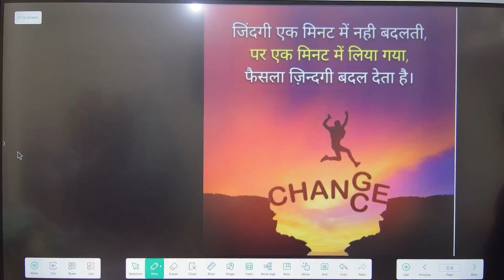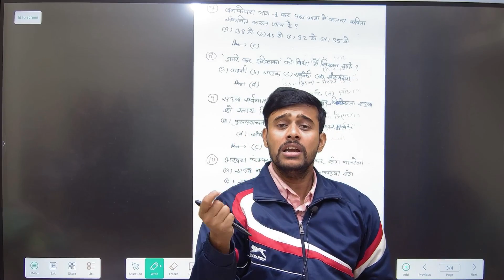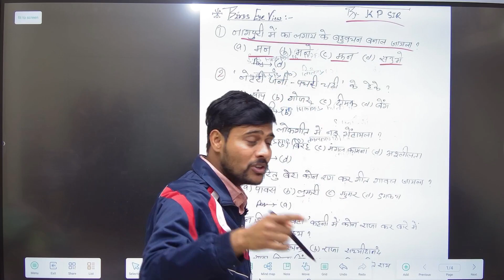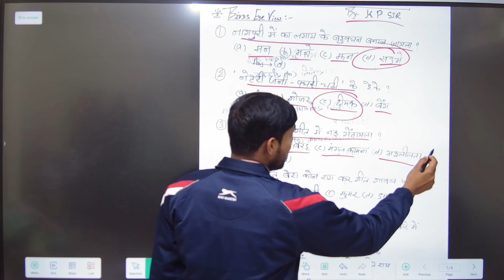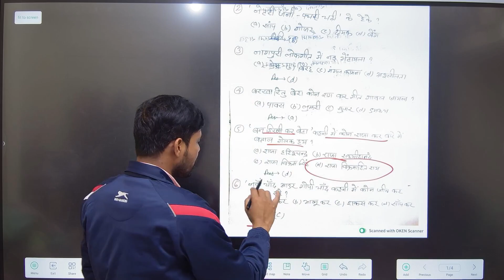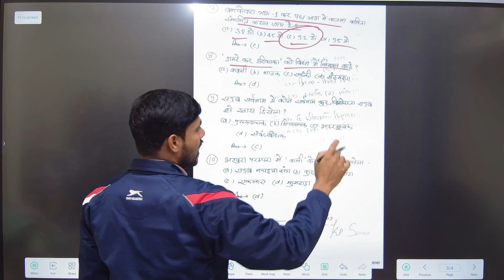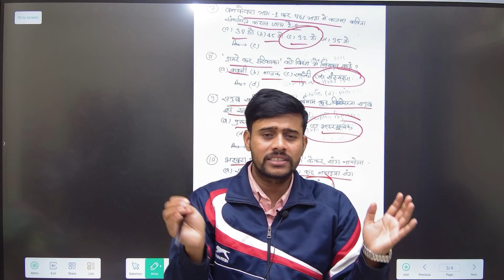झारखंड दरोगा/उत्पाद सिपाही नागपुरी by Sub Inspector K P Singh Sir एक नए अंदाज में | Nagpuri for JSSC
Dear Jpsc Students,
In this video , K P Singh Sir is  going to discuss Jharkhand Nagpuri Class 5 Questions  and Strategy. Jharkhand SI vacancies are announced by Jssc very soon. This session is taken by SI K P Singh Sir . He is at Present Sub Inspector In Special Branch.
Nagpuri Syllabus Discussion and Strategy by K P Singh Sir |  Nagpuri Class for Jharkhand Daroga
 Jssc Exam Strategy by SI K P Singh Sir
Jharkhand SI Vacancy 2023

                                       To Join
JSSC CGL/झारखंड सचिवालय/दरोगा/उत्पाद सिपाही Exam LIVE BATCH
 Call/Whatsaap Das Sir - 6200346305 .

                           To Join
JPSC PT + MAIN Exam LIVE BATCH

                                               To Join
Nagpuri LIVE BATCH (JSSC/झारखंड सचिवालय/दरोगा/उत्पाद सिपाही )

                          To Join
झारखंड सामान्य अध्ययन क्लास for
JPSC/झारखंड सचिवालय/दरोगा/उत्पाद सिपाही Exam

               "STUDY FOR PCS EXAM"
JPSC BPSC JSSC BY DAS SIR - 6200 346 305

For Any Quarries related to the New Live Batch of

We are going to launch JPSC new Live Batch Very Soon  with best content and information.

New Live Batch Information on " Das Sir Official - The Learning App"
1. Complete  General Studies Class for JPSC PT and JSSC PT Exam.

 2. Complete Jharkhand GS for JPSC (PT + Mains ) With all JSSC Exam ( PT + Main).

 3. Complete JPSC Mains Batch Paper 3,4,5,6 with Notes

4. Target Your JPSC Mains Paper Batch For any quarries related to the new live batch of JPSC.

 JPSC Online Class JPSC Live Class

JPSC MAIN TOP 75 Guess Questions from Paper 3,4,5&6
 Get 75 most important Questions with Answer / Notes for Jpsc Main Exams Call/Whatsaap Das Sir - 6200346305 to buy it.

JPSC gs paper 2 answer key / Jharkhand Answer key /7th JPSC का सबसे सटीक उत्तर /JPSC paper2 solution

झारखंड के वर्ष 2020 21 के प्रमुख योजनाएं / JPSC 5 Questions/Study for pcs exam /JSSC class in Ranchi

झारखंड के वर्ष 2020-21 के प्रमुख पुरुस्कार एवं सम्मान | पद्म पुरस्कार 2021 | Current Affairs 2021 https

jpsc cnt act in english
 jpsc cnt act in hindi
cnt act jharkhand jpsc in english
Jharkhand gk
Jharkhand gk trick
Jharkhand ki janjatiya Short trick
 Jharkhand gk short trick
Jharkhand ki sabhi janajatiy
Jharkhand gk in hindi
Jpsc live class
Jpsc
Jpsc pt
Jpsc main
Jpsc 2021
Jharkhand gs
Jpsc paper 2
das sir
jpsc online classes
 jpsc online classes in english
 jpsc online classes in hindi 2021
 jpsc online classes in hindi
jpsc online classes in hindi live
jpsc online classes 2021
jpsc mains question paper,
jpsc mains question,
 jpsc mains question paper 1
, jpsc mains question answer,
 jpsc mains question paper 6,
 jpsc mains question paper 3,
 jpsc mains question bank,
 upsc mains questions,
jpsc mains question paper 4
, jpsc mains question paper 2

People Also Ask :

jharkhand current affairs 2021 pdf
jharkhand current affairs 2022
jharkhand current affairs 2022 pdf
How to get good rank in JPSC 2022 exam?
How to read JPSC current affairs in Hindi?
Jharkhand gk
Jharkhand gk trick
Jpsc live class
Jpsc
Jpsc pt
Jpsc main
Jpsc 2021
Jharkhand gs
Jpsc paper 2
das sir
jpsc online classes
jpsconlineclass
jpscliveclass
jpsc
general science for bpsc pt
general science for ups
cnt and spt act in jharkhand in hindi
cnt act jharkhand in hindi
cnt act jharkhand
cnt act jharkhand mcq
cnt act
 Current Affairs Jharkhand gk ,
 Jssc cgl current affairs 2022,
jpsc,
 jharkhand current affairs january 2022
jharkhand current affairs study iq
jharkhand current affairs 2022 study iq
jharkhand current affairs 2020